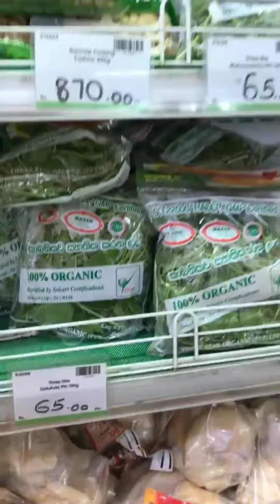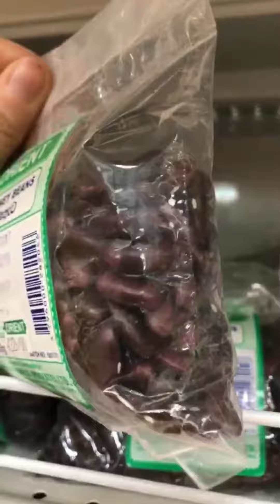Фрукты и овощи на Шри-Ланке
Мой сайт о Шри-Ланке, где много интересного об острове в разделе "Блог"

Я в телеграмме: @v_planetter